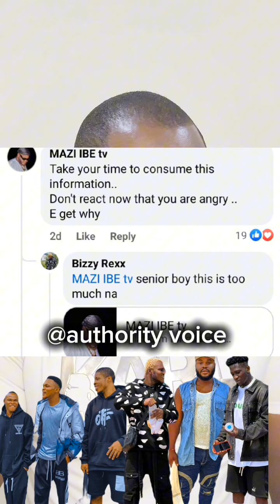This urgent msg is for uc nation and bizzy rexx as they decide to go back to their previous life